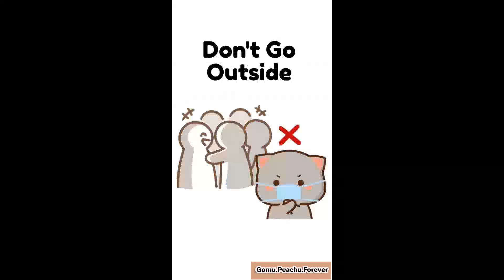Caring Gomu | Goma Peach | Bubu Dudu | MilkmoachaBear | Cute Couple | Sugar Brownie